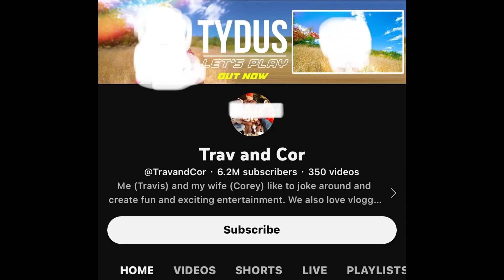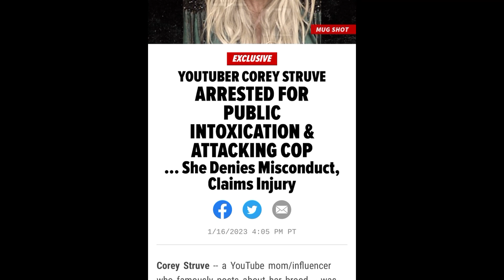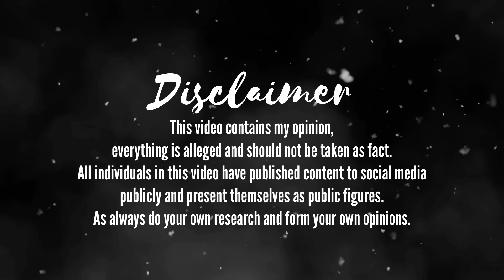Corey Struve ARRESTED | Trav and Cor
TYDUS | Corey Talbot Arrested | Family Vlogger ARRESTED | Trav and Cor | Trav and Cor Drama | Youtuber headlines Drama

YouTuber Headlines does not allow comments discussing minors or the names of minors in the comment section.

Most recent Amazon purchase (skincare)